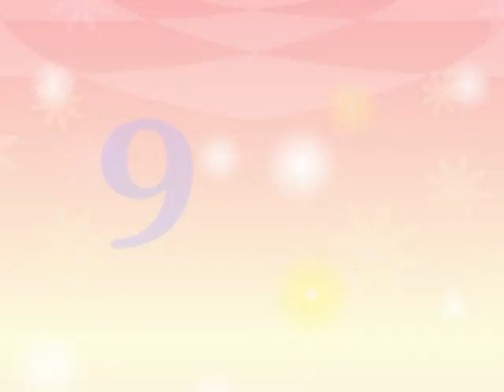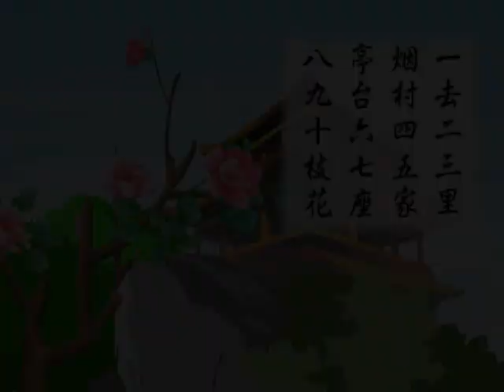25第三集 0 9 10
中文幼儿汉语早教